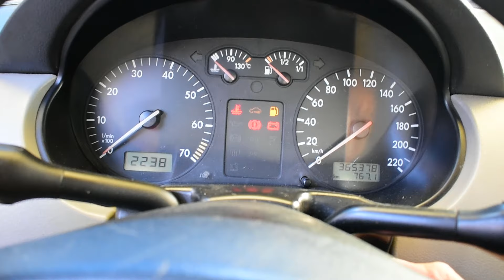¿Cómo hacer una buena afinación? Vw pointer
Qué tal amigos! En este video les muestro cómo hacer una afinación de la manera correcta en su carro o camioneta!
Espero que les guste y les sea de mucha ayuda :D

Tips para mecánicos:
- Usa lentes de protección.
- Usa guantes (creéme, me lo vas a agradecer).
- Antes de comenzar a trabajar en la suspensión, aplica WD-40 a los tornillos.
- Usa threadlocker (azul) en los tornillos para que las vibraciones no los saquen con el tiempo.
- Consigue una breaker bar.
- Invierte en herramienta, es lo mejor que puedes hacer.
- Siempre ten un orden con tus herramientas.
- La limpieza en tu taller es primordial.
- Nunca dejes colgando un caliper.
- Siempre ten un snack disponible.
- Si estás empezando, usa tu teléfono para tomar fotos de tu proceso, así -al armar, no te pierdes ;).
- Siempre marca tus tornillos para verificar que no se aflojen.
- Aunque las bujías ya vienen pre calibradas, nunca está de más verificarlo.
- Antes de salir de viaje verifica tus niveles.
- Siempre usa la herramienta para lo que fue diseñada.
- Invierte en herramienta
- Mide dos veces para cortar una.
- Nunca quieras aflojar un 3/4 con matraca de 1/4.
- No le quites el ojo al 10mm.
- Protege tus oídos.
- Calibra tu llave dinamométrica.
- Organiza tus piezas.
- Aprende sobre nuevos materiales.
- Usa una lámpara de inspección.
- Alinea correctamente las ruedas.
- Prueba de manejo post-reparación.
- Conoce la secuencia de apriete.
- Ten un extensor magnético.
- Investiga problemas recurrentes.
- Etiqueta tus herramientas.
- Protégete contra productos químicos.
- Mantén un registro de mantenimiento.
- Prueba siempre la batería.
- Haz un uso eficiente del espacio.
- Toma agua.

Descargo de responsabilidad:
Dado que hay factores fuera del control de AvilaMk2, no puedo asegurar contra el uso inapropiado o modificaciones no autorizadas de esta información. AvilaMk2 no se hace responsable por daños a la propiedad o lesiones que puedan surgir como resultado de la información proporcionada en este video. Utilice esta información bajo su propia responsabilidad. AvilaMk2 recomienda prácticas seguras al trabajar en vehículos y/o con herramientas mostradas o insinuadas en este video. Debido a factores fuera del control de AvilaMk2, la información presentada en este video no garantiza resultados específicos, ya sea de manera explícita o implícita. Cualquier daño, lesión o pérdida que pueda resultar del uso incorrecto de estas herramientas, equipos o de la información proporcionada en este video recae únicamente en el usuario y no en AvilaMk2.